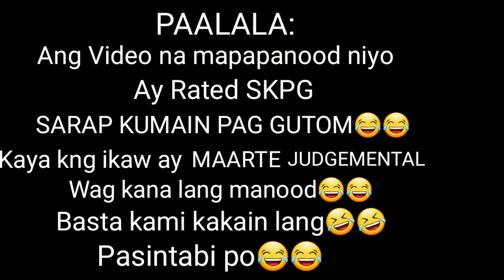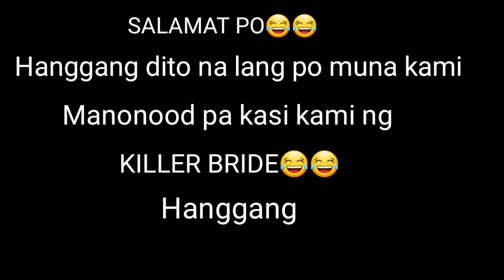The best Mukbang Ever/Laptrip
Hello mga beshy kain po tau hehhee,,spread the love only,love lots guys

Creative Commons:By Attribution 3.0
License